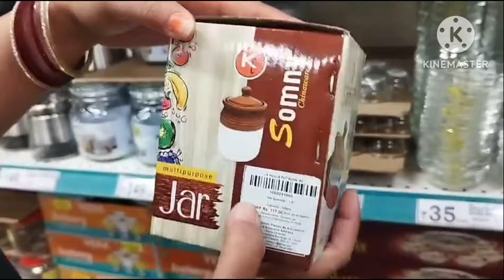Dmart latest Offers Steel Kitchen Products | DMart latest offers, kitchenware collection